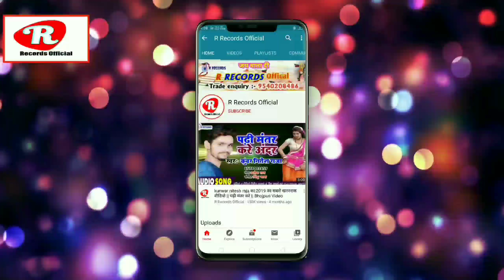मगही सांग Bhanta Bihari urf Dharmendra // करहकी कोचिंग के बहनबा // Krhki coaching k bhnbaa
▶ Publisher- RKB Digital & Ravikant Sinha ☛Title :- करहकी कोचिंग के बहनबा
☛Singer :- Bhanta Bihari
☛Lyrics :-  ayush
☛Recording :- R Recording Studio Hilsa
☛Sahyog:-  ayush
☛Coreografar:-
☛Video Dirctor:-